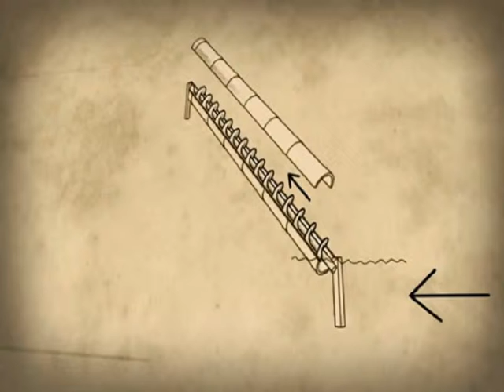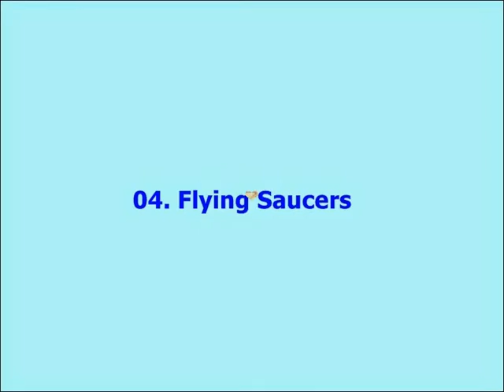10 Mistaken Origins Of Well-Known Things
10 Mistaken Origins Of Well-Known Things